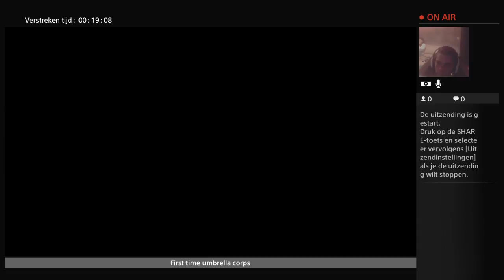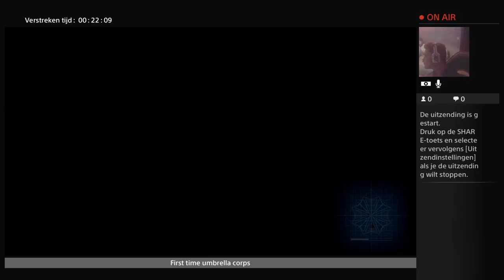Umbrella corps LET'S PLAY ONE LIFE